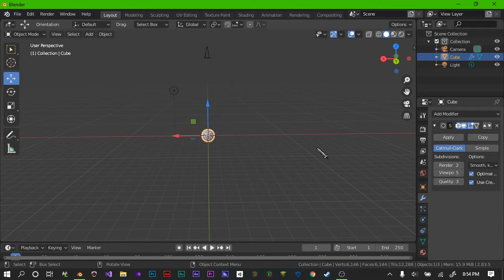How to make a tongue in blender (1 minute tutorial)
Tougue